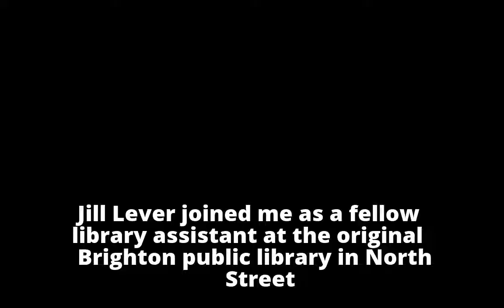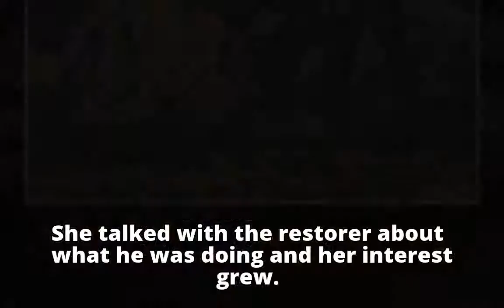Letter: How Brighton public library opened doors for Jill Lever Letter: How Brighton public librar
Letter: How Brighton public library opened doors for Jill Lever

Letter: How Brighton public librar